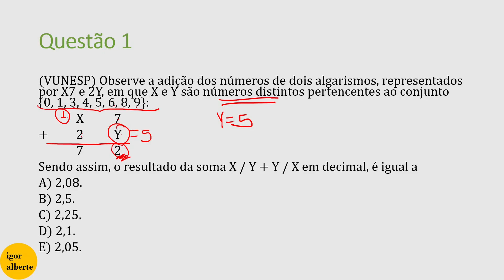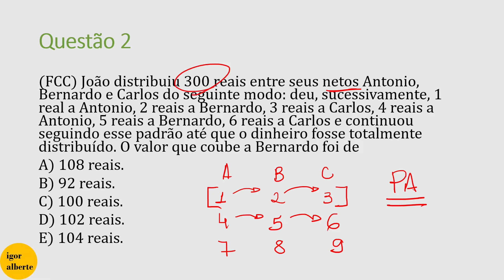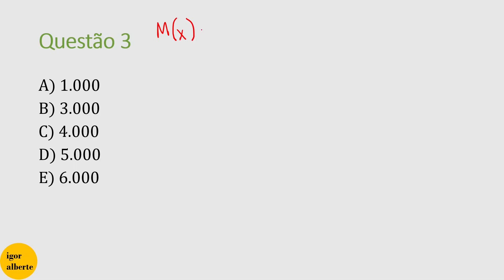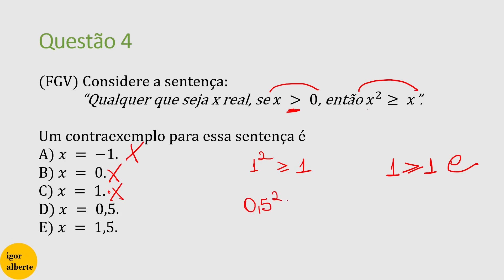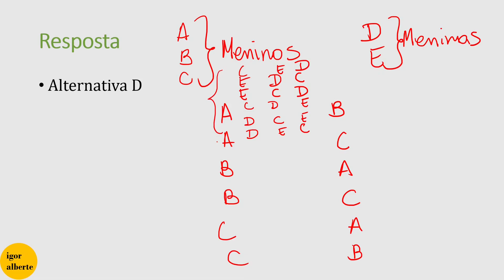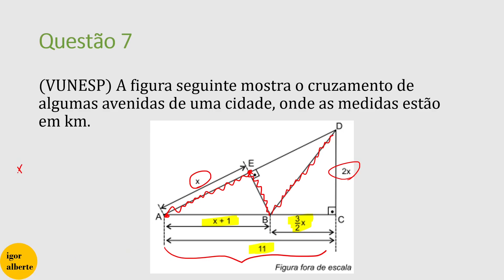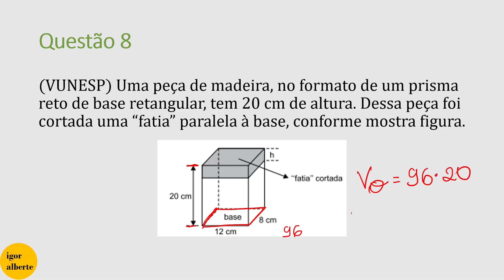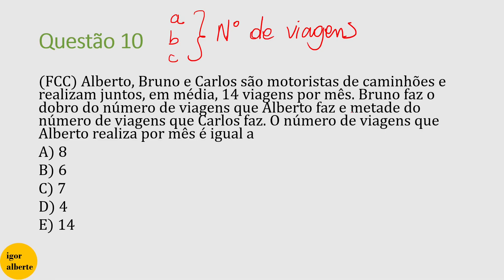Revisão - Matemática PMBA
Esta é uma aula de Revisão de Matemática para a prova da PMBA de 22/01/2023!

Eu trouxe 10 questões que abordam diversos tópicos do edital e servem para relembrarmos pontos importantes.

1) (VUNESP) Observe a adição dos números de dois algarismos, representados por X7 e 2Y, em que X e Y são números distintos pertencentes ao conjunto {0, 1, 3, 4, 5, 6, 8, 9}:
 X 7
+ 2 Y
 7 2
Sendo assim, o resultado da soma X / Y + Y / X em decimal, é igual a

2) (FCC) João distribuiu 300 reais entre seus netos Antonio, Bernardo e Carlos do seguinte modo: deu, sucessivamente, 1 real a Antonio, 2 reais a Bernardo, 3 reais a Carlos, 4 reais a Antonio, 5 reais a Bernardo, 6 reais a Carlos e continuou seguindo esse padrão até que o dinheiro fosse totalmente distribuído. O valor que coube a Bernardo foi de

3) (CESGRANRIO) Para os seis primeiros meses de um investimento, a evolução, em milhares de reais, de um certo investimento de R$ 3.000,00 é expressa pela fórmula  𝑀(𝑥) = −1/4(𝑥 − 4)^2  + 7,  onde 𝑀(𝑥) indica quantos milhares de reais a pessoa poderá retirar após 𝑥 meses desse investimento. Um cliente pretende deixar esse investimento por seis meses. Nesse caso, de quanto será a sua perda, em reais, em relação ao máximo que ele poderia ter retirado?

4) (FGV) Considere a sentença:
“Qualquer que seja x real, se 𝑥  0, então 𝑥^2 𝑥”.

Um contraexemplo para essa sentença é

5) (FGV) Três meninos e duas meninas vão posar para uma fotografia e o fotógrafo sugere que eles fiquem em fila, em qualquer ordem, mas de modo que fique um menino em cada extremidade da fila. O número de maneiras diferentes que as 5 crianças podem posar para a fotografia é

6) (VUNESP) Os pontos de iluminação P1, P2, P3 e P4 foram posicionados nos vértices de um jardim retangular, conforme mostra a figura.

Se a distância entre P4 e P2, indicada por y na figura, é igual a 10 m, então o perímetro desse jardim é igual a

7) (VUNESP) A figura seguinte mostra o cruzamento de algumas avenidas de uma cidade, onde as medidas estão em km.
Um motorista que percorrer os trechos (𝐴𝐸) ̅+ (𝐸𝐵) ̅+ (𝐵𝐷) ̅  terá percorrido um total de

8) (VUNESP) Uma peça de madeira, no formato de um prisma reto de base retangular, tem 20 cm de altura. Dessa peça foi cortada uma “fatia” paralela à base, conforme mostra figura.
Após o corte, o volume que restou da peça foi 1728 cm3. A altura h, da “fatia” cortada era de

9) (FGV) Uma colônia de bactérias, inicialmente com 10 bactérias, dobra de tamanho a cada hora. A função que expressa o número N(t) de bactérias dessa colônia, t horas após o instante inicial é

10) (FCC) Alberto, Bruno e Carlos são motoristas de caminhões e realizam juntos, em média, 14 viagens por mês. Bruno faz o dobro do número de viagens que Alberto faz e metade do número de viagens que Carlos faz. O número de viagens que Alberto realiza por mês é igual a